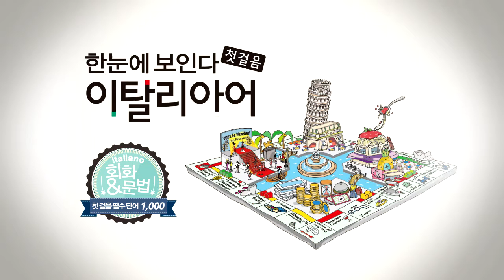한눈에 보인다 - 이탈리아어 첫걸음 | 형용사(무료의~큰) | 따라 말하기